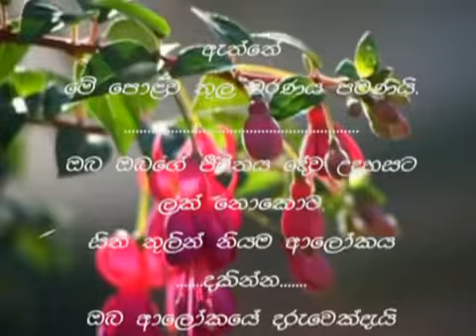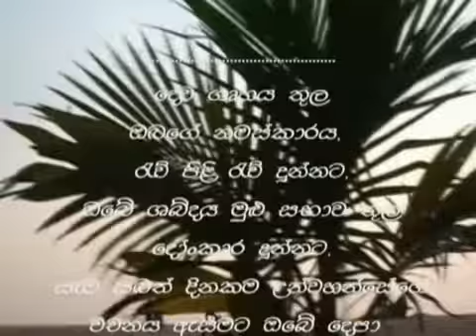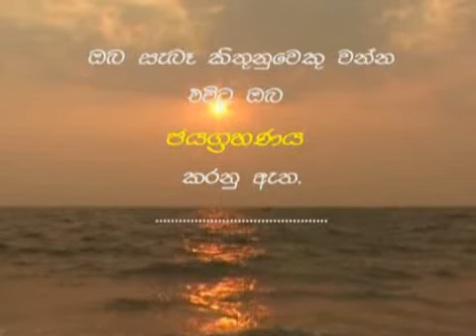The Secret Of Joy Is Jesus Christ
_SAG Creations_